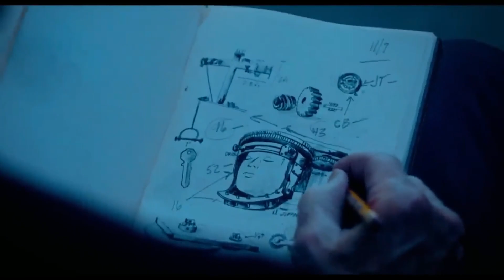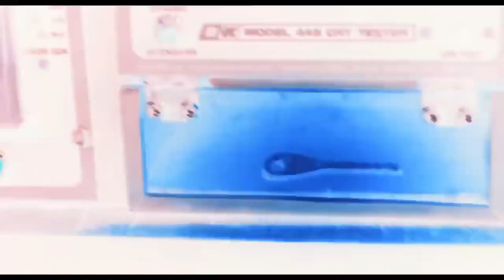SAW X Official Trailer (2023)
Saw 10, Tobin Bell

An upcoming American horror film directed by Kevin Grothert. The tenth installment in the Saw film series.